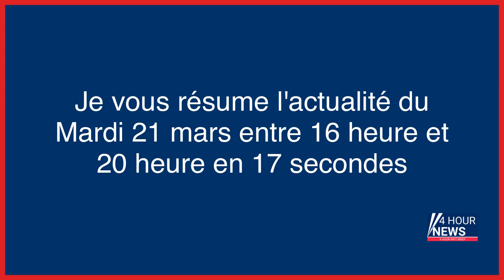Résumé de l'actualité du jour : Mardi 21 mars entre 16h et 20h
- Paris : un réseau de vendeurs de tour Eiffel démantelé
- Ce que dit le rapport du Giec… et ce que certains veulent lui faire dire !